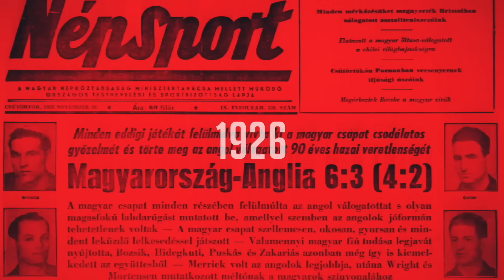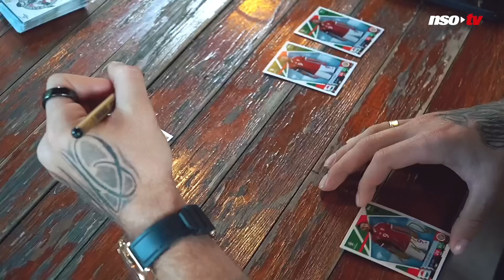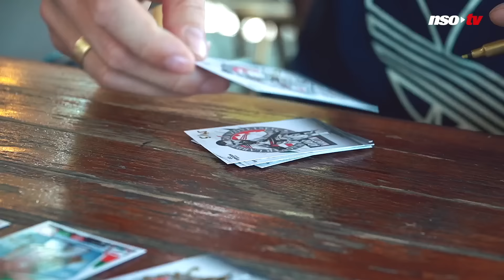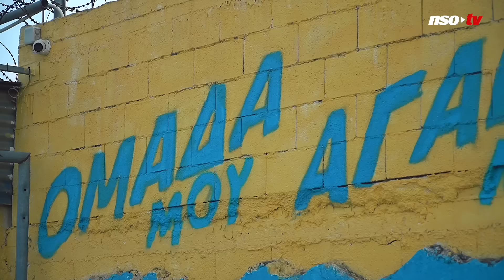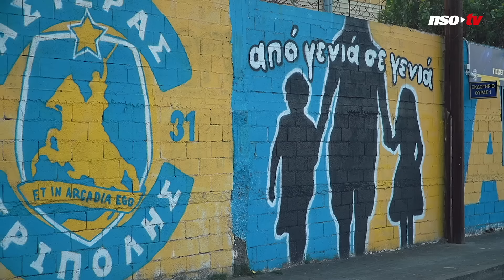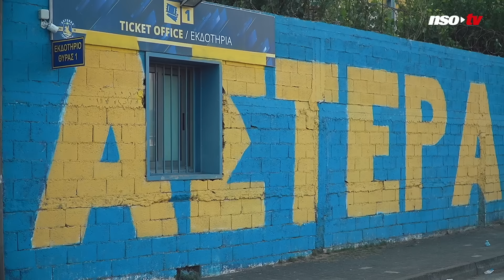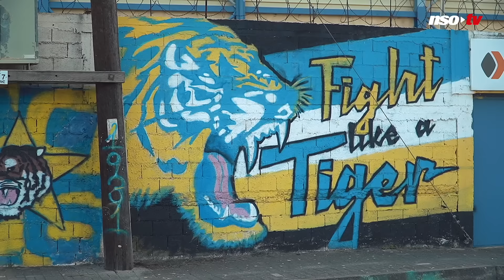🎙️ ÁDÁM MARTIN I NAGYINTERJÚ I MADE IN TRIPOLIS 🇬🇷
Eseményekben gazdag nyarat zárt Ádám Martin, a magyar labdarúgó-válogatott támadója. Először bajnoki címet ünnepelt Dél-Koreában az Ulszannal, megjárta az EB-t, majd két év után búcsút intett Ázsiának és újra Európában kalandozott. A ,,Magyar Viking„ az új otthonát Görögországban, Tripolisz városában, a helyi Aszteraszhoz szerződve találta meg, ahol vendégül látta a Nemzeti Sport stábját.

Tartalom:
00:00 – Bevezető
00:55 – Koreai visszatekintés
03:07 – A koreai nehézségek
05:17 – Mi fog hiányozni Koreából?
08:09 – Eb-visszatekintés
09:15 – A fogadalom
10:59 – Eb-tanulságok
12:46 – Átigazolási kulisszák, Papp Gáborral
15:50 – A brazil ajánlat
18:00 – Újra Európában
19:18 – Az új edző
19:48 – Fizikai fejlődés
20:26 – Célok